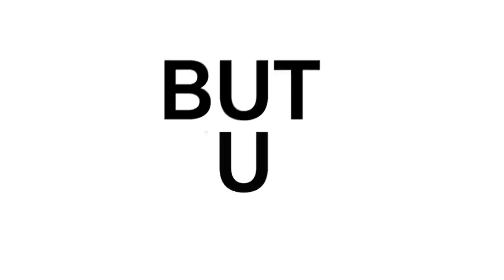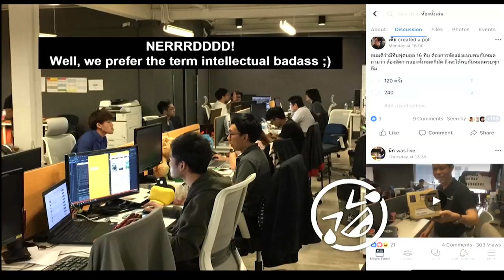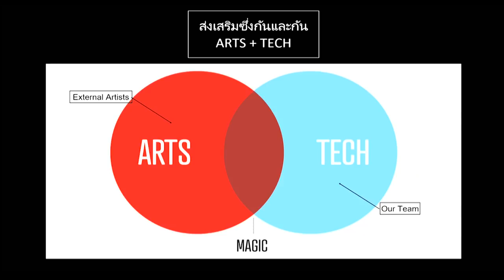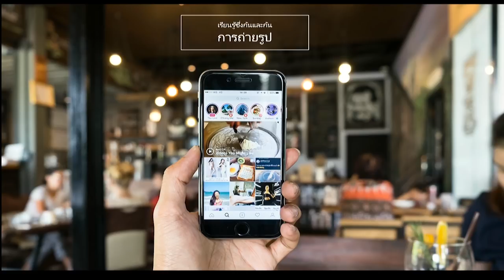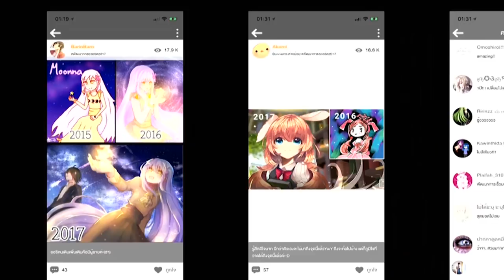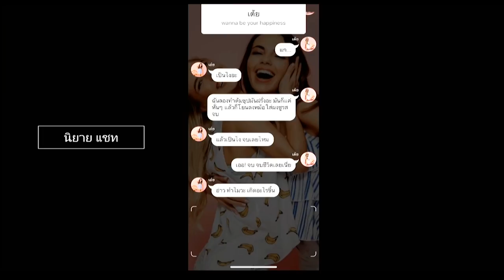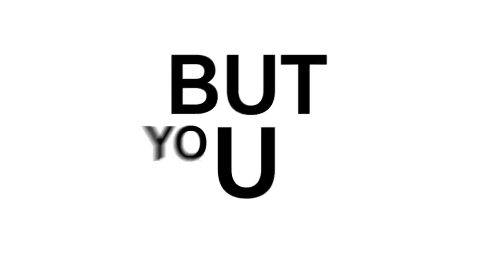who am I? | Natavudh Pungcharoenpong ณัฐวุฒิ พึงเจริญพงศ์ | TEDxKasetsartU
ไม่อยากไปสังสรรค์ ไม่ได้แปลว่าไม่อยากเข้าสังคม
การทำอะไรคนเดียว ไม่ได้แปลว่าอินดี้
การไม่พูด ไม่ได้แปลว่าไม่สนใจ..แค่เรากำลังฟัง
“ผมเป็นคน introvert” • ผู้ก่อตั้งและซีอีโอ บริษัท อุ๊คบี (Ookbee) แอพร้านหนังสือในรูปแบบดิจิทัลที่ใหญ่ที่สุดใน Southeast Asia, Venture Partner ของ 500 Startups
• ผู้บุกเบิกวงการ Starup ของไทย เริ่มตั้งแต่การทำบริษัทซอฟท์แวร์เล็กๆ ตอนเรียนจบใหม่ๆ จนกระทั่งเห็นโอกาสทางเทคโนโลยีและก่อตั้งบริษัท Tech Starup ที่ปัจจุบันมีพนักงานกว่า 400 คนทั่ว South East Asia This talk was given at a TEDx event using the TED conference format but independently organized by a local community.